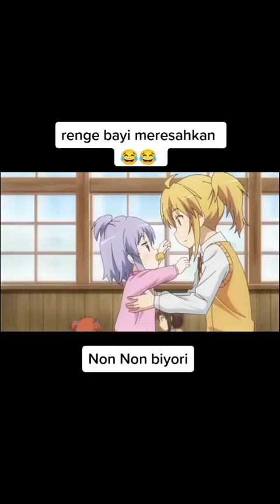bocil kematiam meresahkan